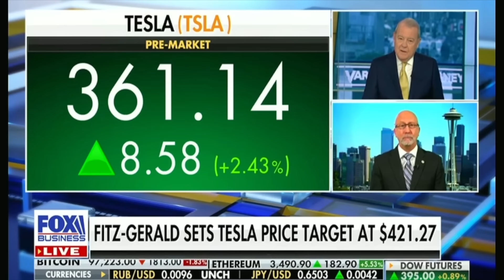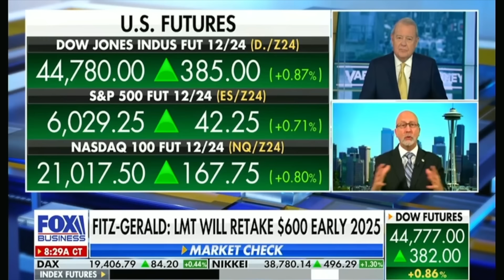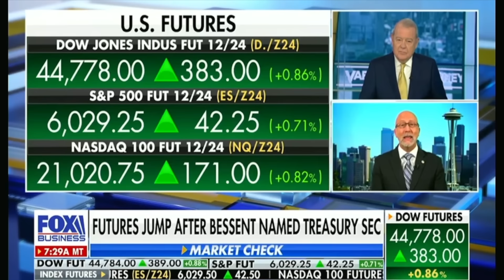Palantir to $100, Tesla to $421.27 & Lockheed Martin to $600 - my two cents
Fox Business: Highlight clip of Keith Fitz-Gerald's appearance on Varney & Co on November 25th, 2024